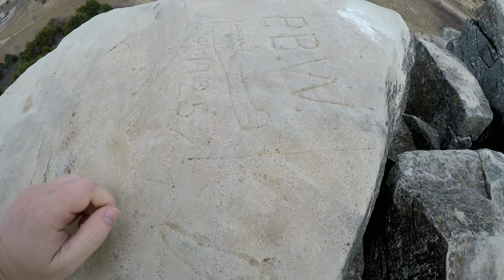Hiking Oklahoma - Buzzard's Roost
Here is a quick video from when I stopped off at Buzzard's Roost to take in the history.  Buzzard's Roost is a small hill just east of Cement that is a known epicenter of outlaw history.  On top there are rocks carved with signs from Frank and Jesse James and this is also the site where the Iron kettle was found.